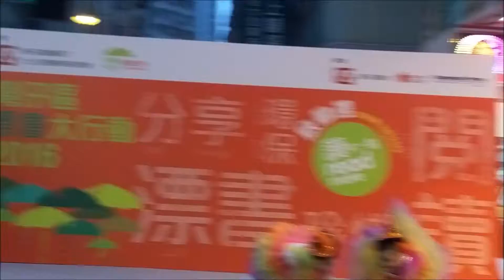現場跳《》舞！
在「灣仔區漂書大行動2016」 啟動禮現場跳《》舞！